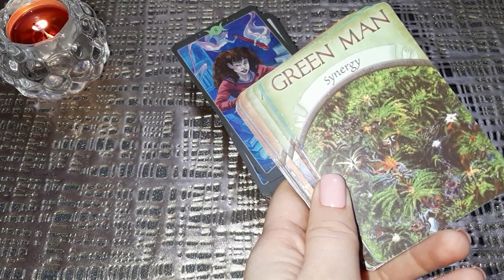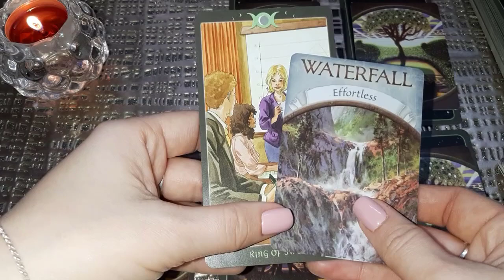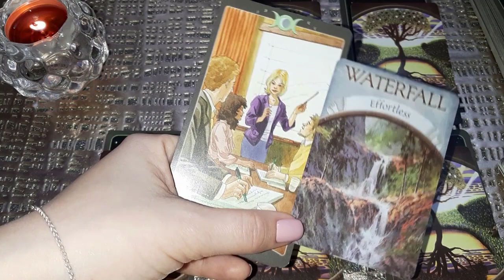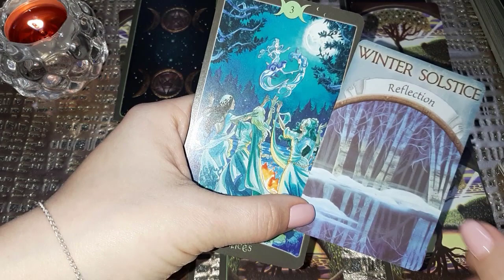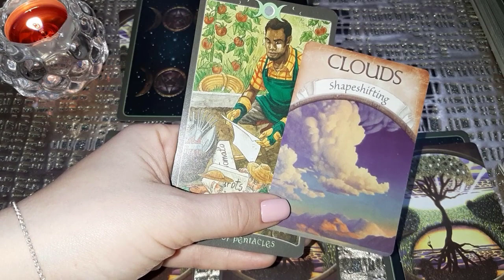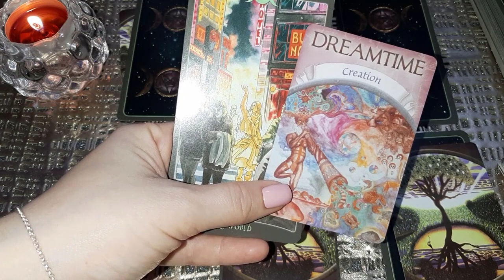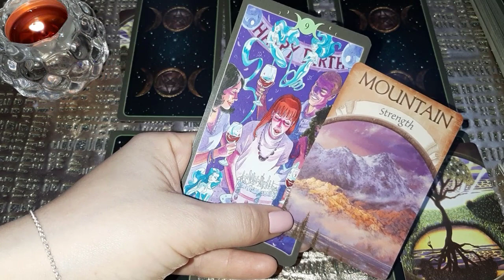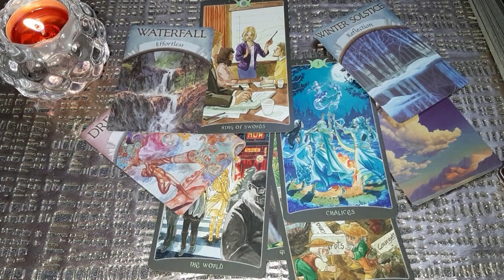Выбери карту 🔮 КАКОЙ СЕКРЕТ ОТКРОЮТ ВАМ ВЫСШИЕ СИЛЫ ПРЯМО СЕЙЧАС? 🔮 ГАДАНИЕ ОНЛАЙН НА ТАРО